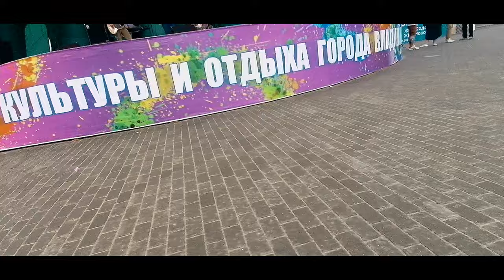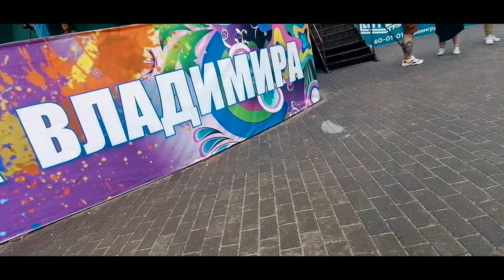ТУСОВЩИКИ ВО ВЛАДИМИРЕ feat. ПЁТР МУХАЕВ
00:07 Интро
00:28 Приветствие
00:40 День первый. Центральный парк
02:48 Группа «АЙМСОРИ»
03:49 Убитая тачка у парка
04:38 Про бухло ))
05:11 Мини квартирник у Петра
08:36 На вокзале (РЖД)
09:50 Группа «АЙМСОРИ»
10:22 День второй. Инфа для подписчиков
10:36 Где-то у тракторного завода. Затопленный бункер
12:17 Концертный бар «ЦЕХ»
12:53 Группа «ДИПЛОДОКИ» и ПЕТР МУХАЕВ
15:14 Группа «АЙМСОРИ»
18:04 Пожелание людям от Петра (Конец видео)